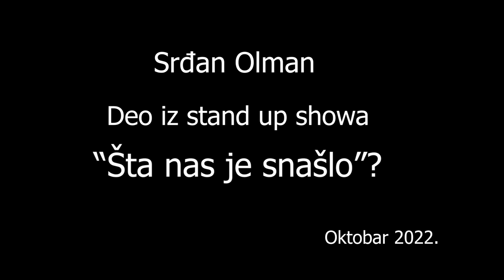Srdjan Olman - Vakcine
Ovo je samo deo stand up showa "Šta nas je snašlo?" izveden u Comedy klubu Ben Akiba u Beogradu.
Oktobar 2022. godina.